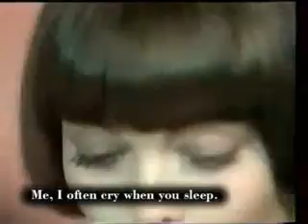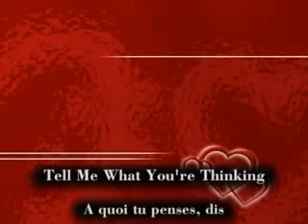Scarlett Kaur ✿⊱╮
A quoi tu penses, dis  Mireille Mathieu